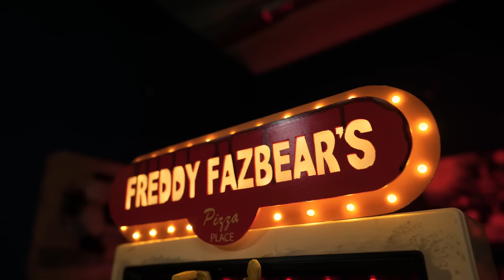I Made Pomni & Caine From The Amazing Digital Circus And They Are Crazy! 🎪🤹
Hello, Friends! Are you ready for a dose of digital dazzle? Because we're going to show you the Amazing Digital Circus! Its not just a show, it's a sensation! And guess what? We couldn't resist bringing its stars, Pomni & Caine, into our world! 🌍🎭 It's an explosion of fun, laughter, and incredible crafting. Ready for an adventure? Snatch up your popcorn 🍿 and let's plunge into the vibrant world of Pomni & Caine together!

 First things first, we grabbed a jaw toy and gave it a creative overhaul 🛠️. Off went the extras, making room for a dollop of plasticine to bring the head to life. A splash of color here, a tweak there, and voilà - we had expressive eyes that popped! 🎨 Then, for the pièce de résistance, we crafted a hat so iconic! 🎩 Next up, the body. It was a dance of foil and wire, wrapped up in a snug embrace. Molding the plasticine, we sculpted a form that was just right. Adding clothes was like dressing a star for the stage - every detail mattered. And for a touch of flair? Knife jewelry that brought the character to a whole new level of cool. ✨🔪

 Now, for the Main Stage! A chunk of Styrofoam transformed under our hands, morphing into a mini circus wonderland. With a dash of decoration, it was ready for the spotlight. 🎪 But wait, there's more! Creating Pomni was a thrill - a wire and foil body sprung to life, full of potential. The face was key; we poured our hearts into it, aiming for an expression so full of emotion, it could tell a story on its own. 😲🎭 And there you have it! Our scene, set with a new challenge from Caine, was complete!

Did you enjoy our ideas? 🎪👍 And we're curious - if you could create any character from 'The Amazing Digital Circus', who would it be? Drop your ideas in the comments!